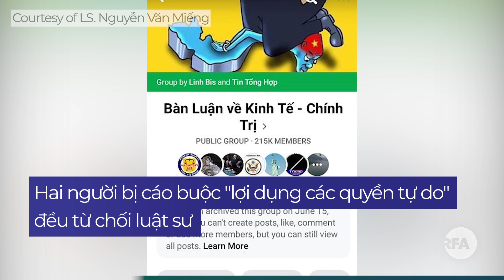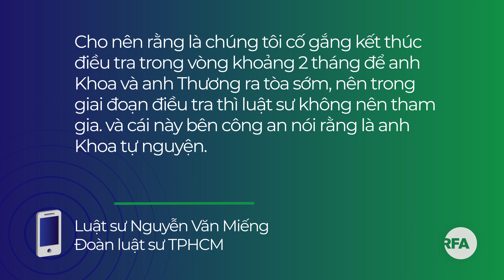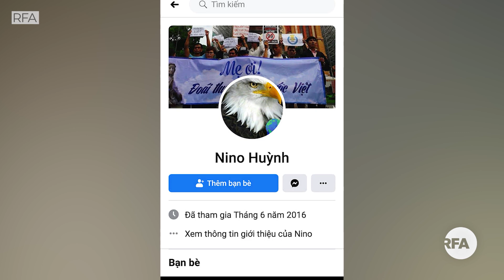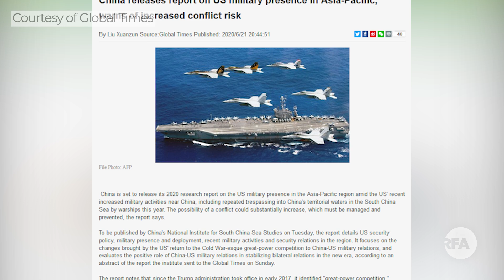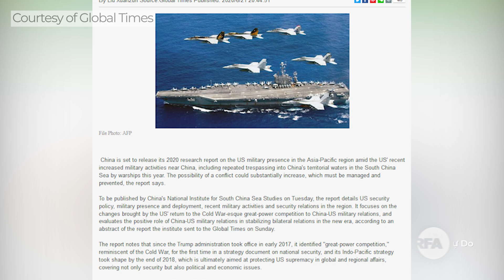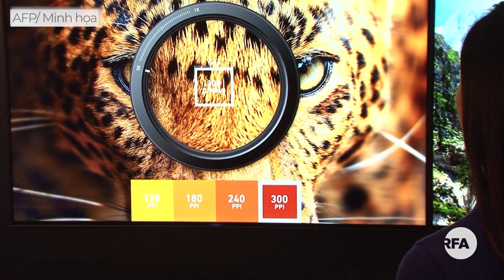Tin nóng RFA | Hai người bị cáo buộc "lợi dụng các quyền tự do" đều từ chối luật sư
Hai người bị cáo buộc "lợi dụng các quyền tự do" đều từ chối luật sư
Trung Quốc cảnh báo nguy cơ xung đột quân sự gia tăng với Mỹ ở Châu Á - Thái Bình Dương
Samsung bác tin chuyển việc sản xuất màn hình từ Trung Quốc sang Việt Nam